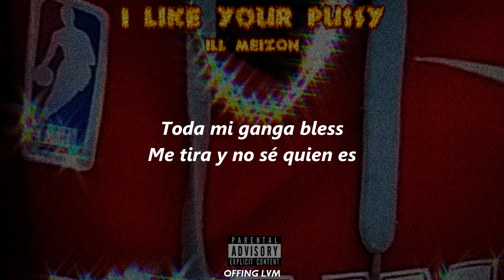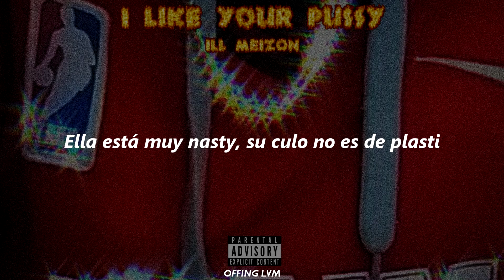ILL MEIZON - I LIKE YOUR PUSSY 🔥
ILL MEIZON - I Like Your Pussy (Lyrics)